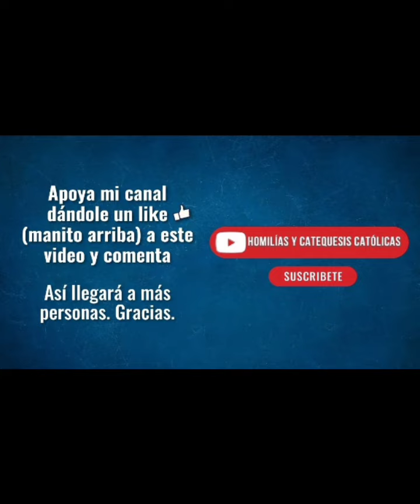💐⚘️ BAJO EL MANTO DE MARÍA. MARTES 19 DE MARZO 2024. 💐⚘️